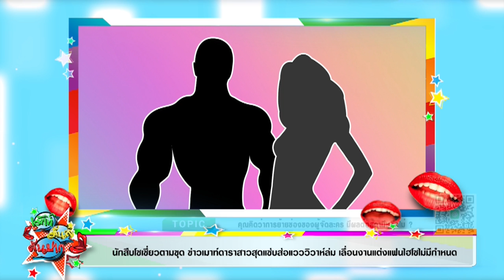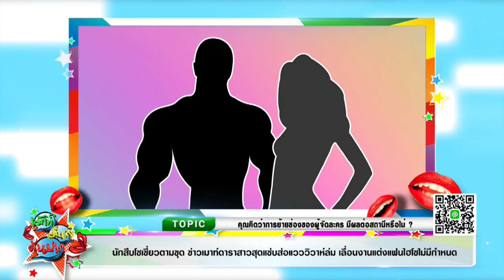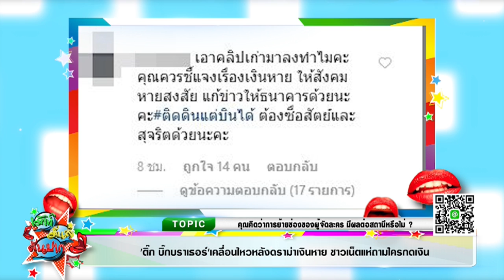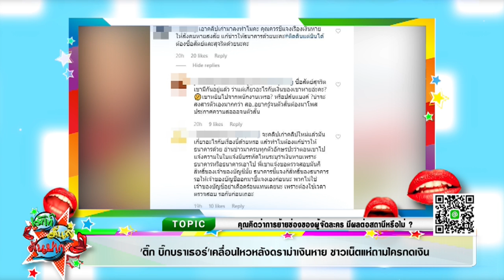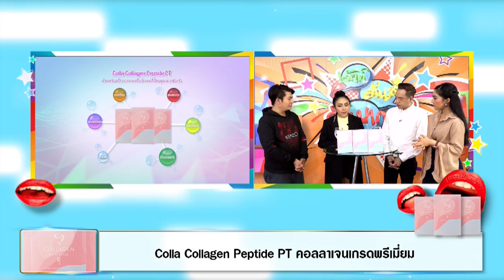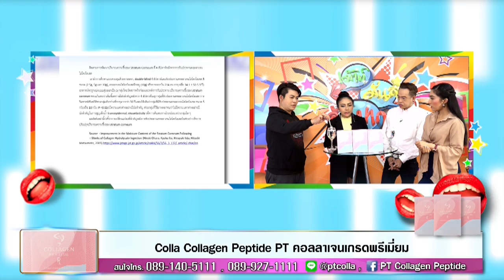นักสืบโซเชียวขุด ข่าวเมาท์ดาราสาวสุดแซ่บส่อแวววิวาห์ล่ม I เม้าท์มันส์คันปาก 21/1/63